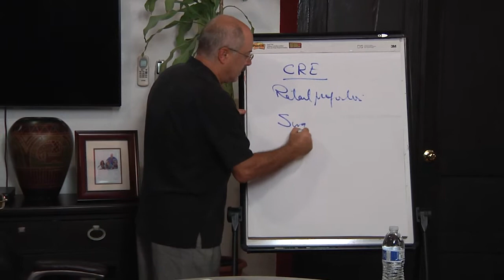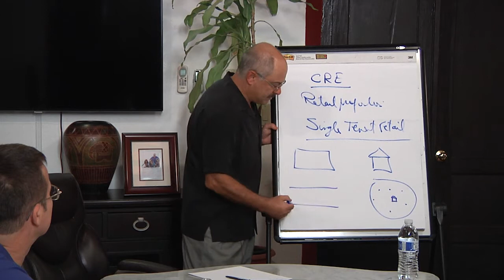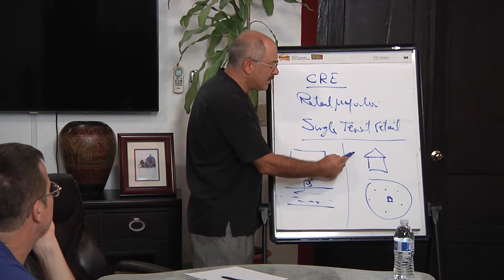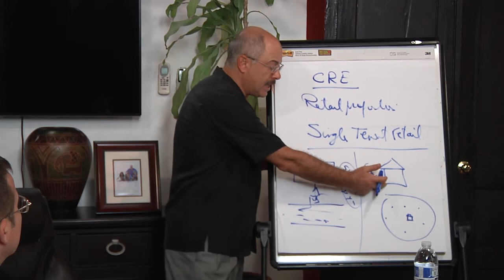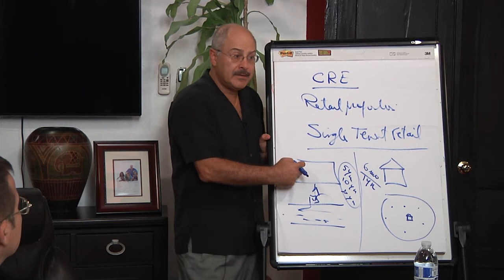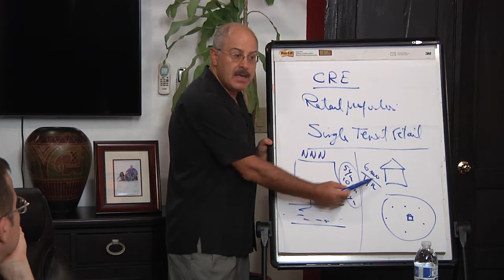Cherif Medawar Describes The Difference Between Single Tenant Commercial Real Estate and Residential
CMREI – Real Estate That Works!

Reserve your TICKETS for Cherif's live event in the San Francisco Bay Area.

Cherif Medawar Real Estate & Investments (CMREI) is a Commercial Real Estate training, Securities and Investment company supporting motivated, investment-seeking individuals across the world.

The Real Estate education and business models Cherif Medawar provides are unmatched by any other professional organization in the industry. CMREI offers basic to advanced level learning and applicable strategies for individuals with a desire to build cash flow and financial independence. CMREI believes that every investor has his or her own blue print for wealth building and Cherif is an expert in the game of financial architecture.